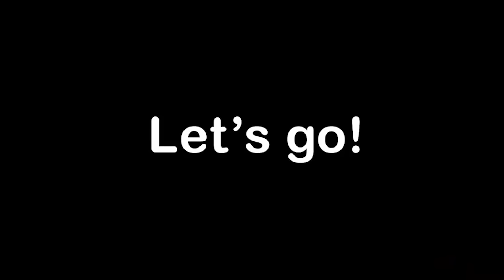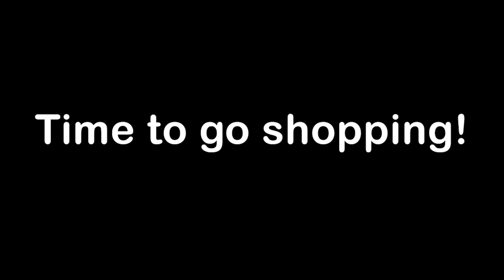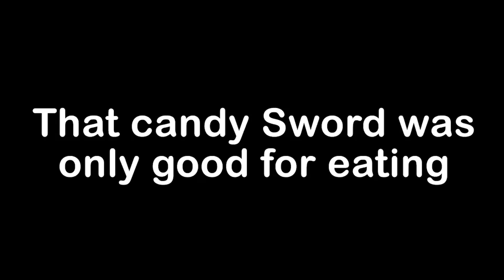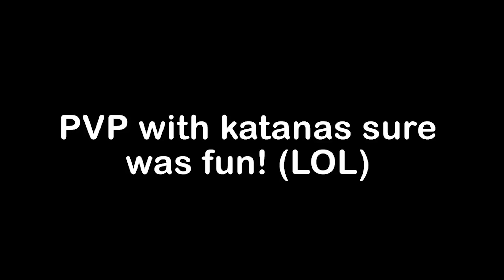JJ and Mikey Surived 100 Days in MCDONALDS in Minecraft - Maizen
Today, JJ and Mikey gonna survive 100 days in McDonalds in Minecraft! Can Mikey and JJ survive 100 days as mcdonalds owners or will they fail? Watch the rest of the video and find out.